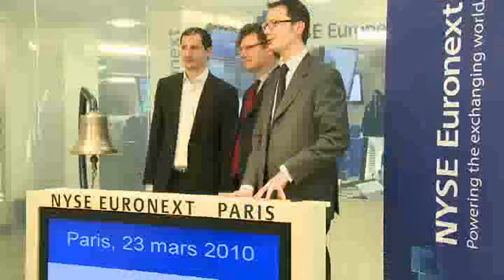NYSE Euronext in Paris - Opening Bell MERCI PLUS GROUPE - Listing on NYSE Alternext - 23 Mar 2010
MERCI+ Group was established in 2003 and quickly became a leader in providing services to individuals. As a service provider, its mission is to make life easier by excellence in service and meeting client expectations in home cleaning, ironing, babysitting and gardening. The gardening service is a new 2009 offer.